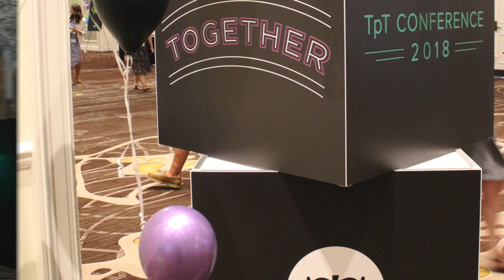What is the TpT Conference Like? tptconference 2018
I went to my fourth TpT conference in July 2018 in Nashville. I take you through why I went and what you learn at a conference like this. Now you can decide if attending is right for you! Also I walk you through the amazing venue Gaylord Opryland hotel site, which blew my mind. It was stunning!